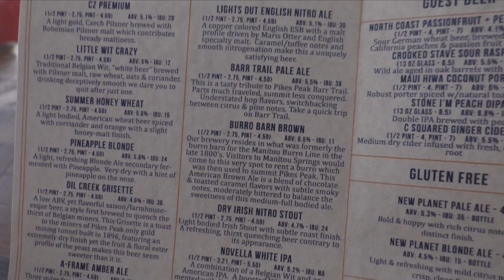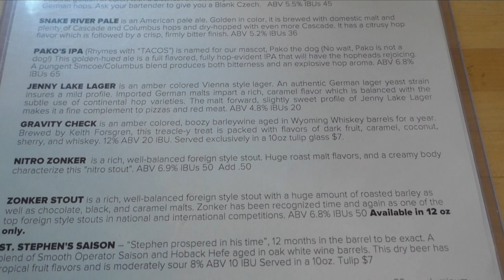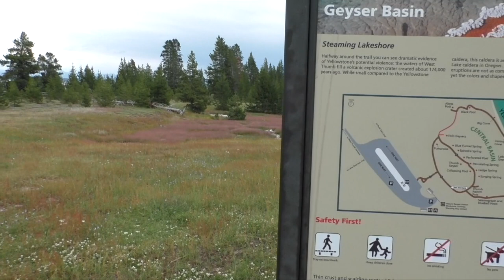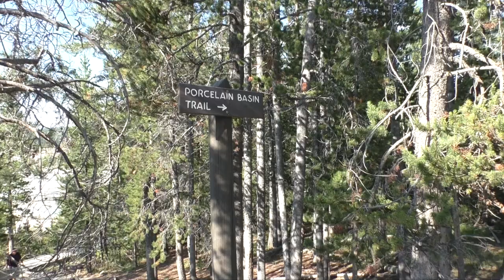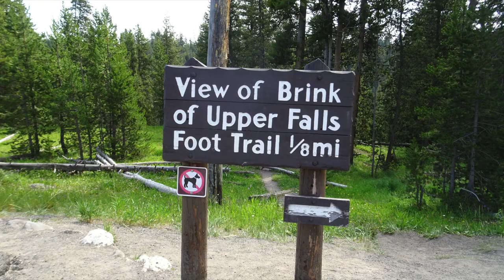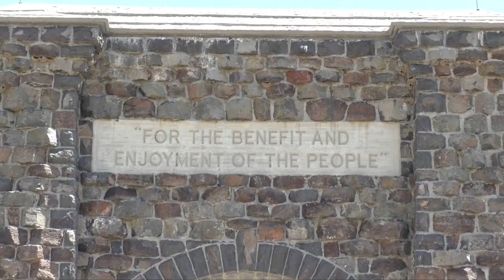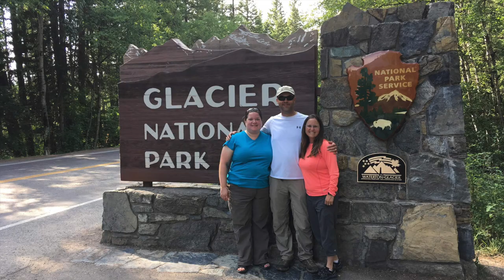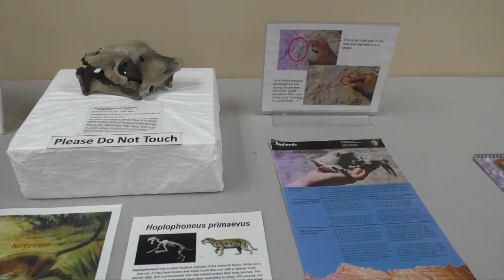Rocky Mountain Road Trip to National Parks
The Rocky Mountains are as mountain range that extends from South to North in western North America. Our Rockies Road Trip was a 3- week adventure that changed our lives.  Welcome to our National Park Travel Log!
We left Missouri on July 13,  2018 and headed west in our Toyota Tundra for a 3-week road trip of the USA Rockies!  It was a trip of a lifetime and we want to share it with you!
Along the way, we camped in our Ozark Trail Tent as well as staying in lodges. The sights you will see start in Colorado with Pike's Peak. We take you to some of the microbreweries that we stop at along the way! Join us for all of the adventures of out RockiesRoadTrip! This is our epic trip and our National Park Travel Log.

The Trip (in order) goes like this:
0:00 - Introduction
0:13 - Pikes Peak
0:41 - Manitou Brewing Company
0:54 - Garden of the Gods sunrise
1:31 - Florissant Fossil Beds National Monument
1:45 - Colorado Mountain Brewing
1:56 - Rocky Mountain National Park
3:46 - Arapaho National Wildlife Refuge
4:01 - Wind River Brewing
4:34 - Grand Teton National Park
5:44 - Snake River Brewing
7:06 - Hot Air Ballooning over the Teton Range
7:47 - Phelps Lake in Grand Teton National Park
11:01 - Yellowstone National Park
21:34 - Campsite Beer Review
29:15 - Grant-Kohrs Ranch National Historic Site
30:20 - Glacier National Park
33:35 - Lockhorn Cider House
34:53 - Devil's Tower National Monument
35:19 - Badlands National Park

At Happy Trails Hiking, we encourage you to live the life you love and seek solace and adventure in America’s Parks and Public Lands. We strive to motivate and inspire people through travel.
Hike 365 Challenge has a new video on YouTube Sundays and our Park Travel videos come out on Mondays and Thursdays.